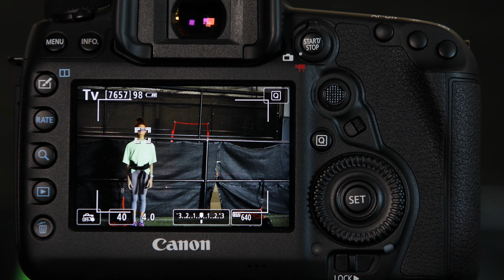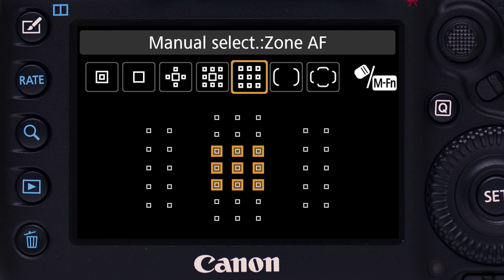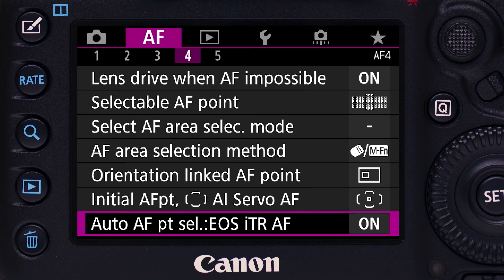Canon EOS 5D Mark IV Tutorials - 10-11 AF with EOS iTR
Take a deeper dive into the features of the Canon EOS 5D Mark IV camera. Join Canon USA Technical Advisor Rudy Winston as he goes over AF options, built-in GPS, 4K video features, and much more. This tutorial series covers both still and video features, and is designed to go beyond the manual. Learn how to make the most of this versatile camera, whatever your shooting needs are!

Rudy Winston has more than 20 years experience with Canon USA's Pro Products team, and has been responsible during that time for training Canon's staff on new products, creating presentations for customers and dealers, numerous writing projects, and providing technical assistance to professional and amateur photographers. Currently, he's a key figure in Canon's growing Education department, and contributes to many of the on-line articles and resources on Canon USA's Digital Learning Center, as well as to Canon's Live Learning events. During his career at Canon, he's had hands-on experience with nearly every Canon EOS camera and lens, and has outstanding working knowledge of everyday use of the EOS system. Rudy has worked in the photography field virtually his entire adult life. Before coming to Canon, he had an extensive career as a freelance photographer, including years of experience shooting professional sports, as well as experience in retail camera sales.